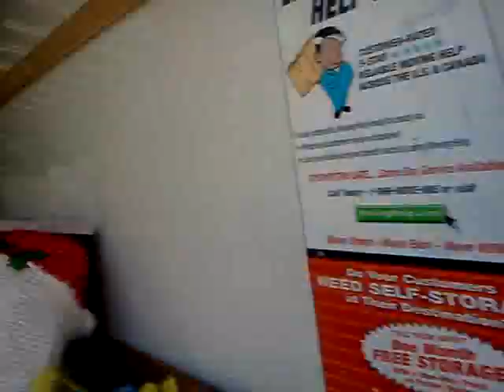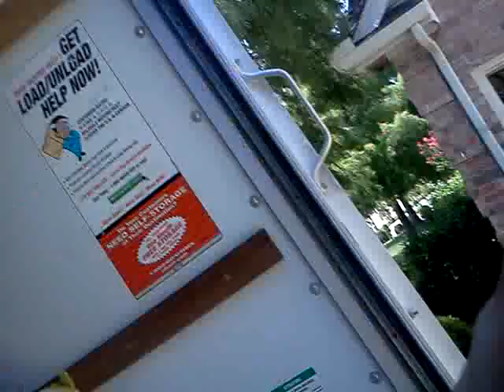Late August 2013, Moving D's House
This was the end of the move from Danny's house in Mesquite. It sucked, but at least I got a bbq sandwich!